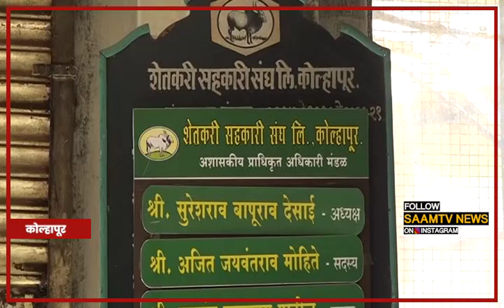Kolhapur Ambabai Temple News | भाविकांच्या सोयीसाठी शेतकरी संघाची इमारत ताब्यात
Location : Kolhapur
Video Produced By : Soni Magar Sonipmagar
Video Edited By : Ankita Sonawane
Reporter : Saam Team Input